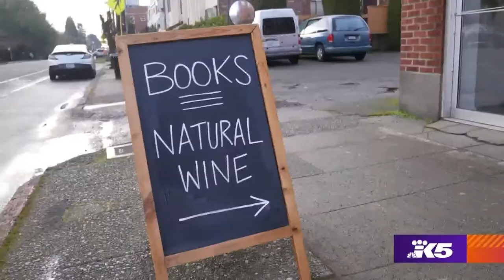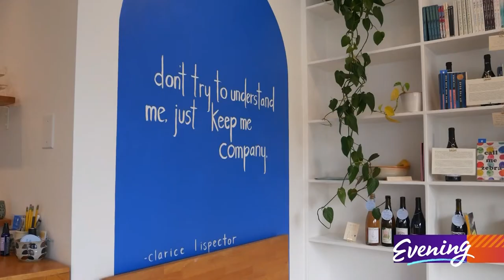Books + Wine = ❤️ This one-stop shop sells BOTH 📚🍷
A good glass of wine goes great with a book, and luckily there is a shop in Phinney Ridge that pairs them together: Drink Books.

Friends Kim Kent and Emily Schikora run the shop together, originally united by Kent's book club, Book Cru.

"Over the pandemic, we sat on my porch and drank a lot of wine, and read a lot of books and talked about a lot of books," Schikora says. "And the idea of turning Kim's Book Cru into a brick and mortar kind of started to percolate."

Drink Books sells books of all stripes, but they mainly stick to lesser-known picks and classics. As for wine, they specialize in natural wine — meaning wine that's free of chemicals.

"For me, that's important for a lot of reasons," Kent says. "But I think how it applies to books is [that] it's kind of the act of transforming a thing — grapes — into wine, and letting it sort of speak for itself."

Books and wine are sold paired together or a la carte. While they suggest a brooding red for a Shirley Jackson novel, a customer shouldn't feel pressured to drink based on their suggestions.

And despite opening this pop-up shop, Kent's Book Cru is still going strong. You can sign up on their website to join, and pick up your selection from the shop each month.

"So every month, participants get a book and a bottle of wine," Kent says. "And then we meet to discuss and drink, depending on how our public health state is at the moment."

Each month's selection comes with Kim's tasting notes — both for the book and the wine. The two aren't so different, it seems — and in this shop, they exist in perfect harmony.